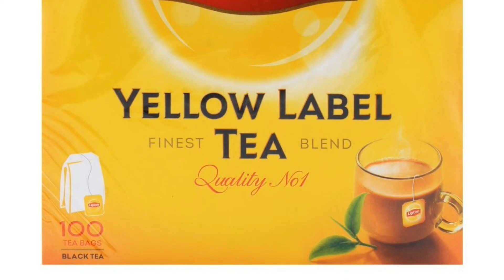MAZDOOR KI DUNIYA II LAAL CHORIYAN AUR PLASTIC KA HORSE II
In this video i tried to explain the true happiness of a labor. Actually they don't need or want a big surprises for their kids. They brought little happiness for their kids.
We all give respect to labor and trying to support their dignity.